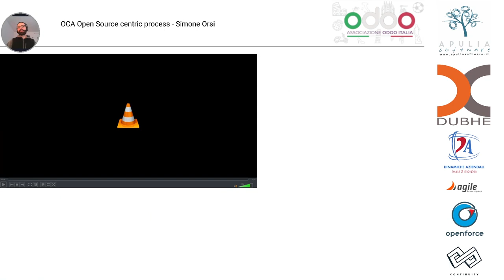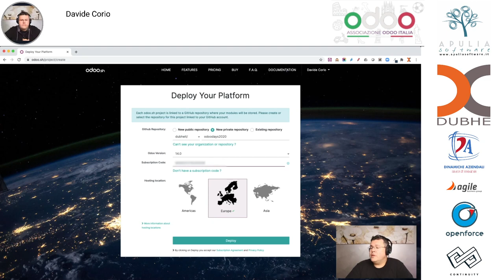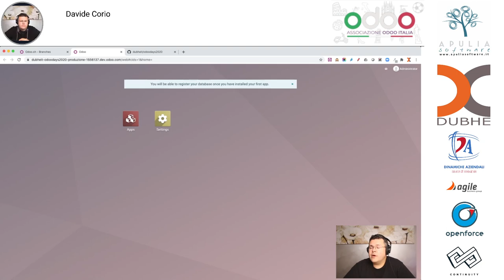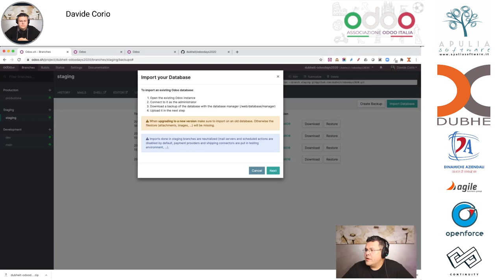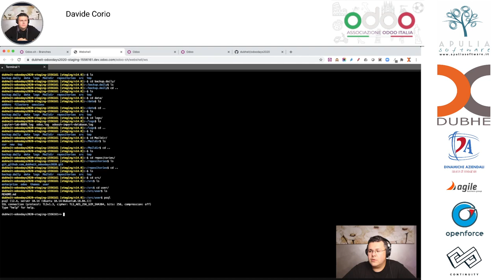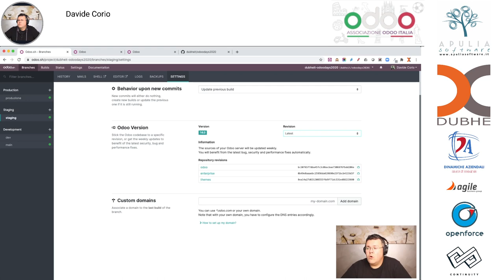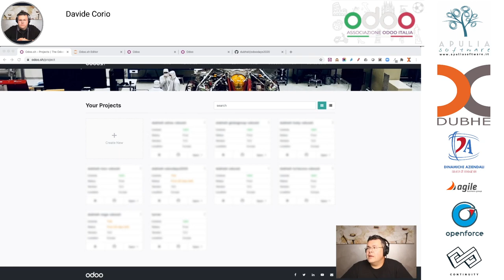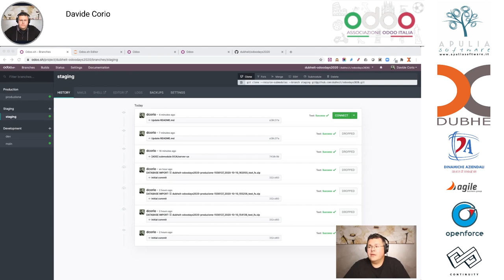Odoo.sh - Davide Corio